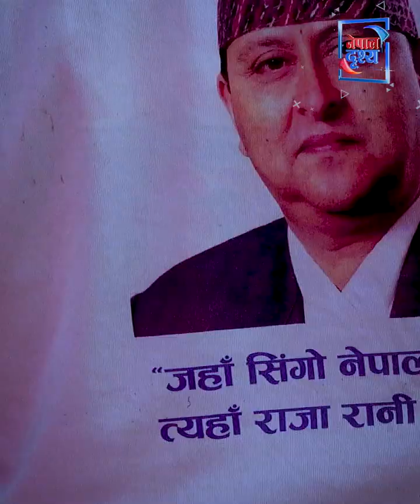एमालेको कारबाहीमा परेका दुर्गा प्रसाईंलाई राजाको माया !